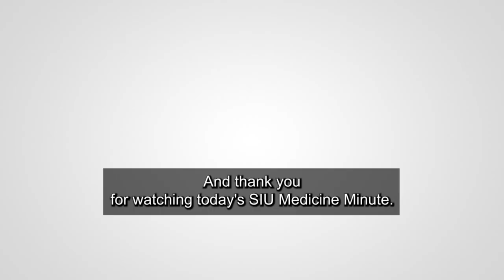Dr. Jayant Acharya | Epilepsy Specialist | Neurology | SIU Medicine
Dr. Jayant Acharya of SIU Medicine explains what is epilepsy, how someone can be diagnosed with epilepsy, treatment plans available for those diagnosed, and the medical management of the disorder and why one may need an epilepsy specialist.

Hear Acharya detail what an epilepsy specialist is and where patients can visit specialists at, like the SIU Neuroscience Institute, for comprehensive and multidisciplinary care.

Dr. Acharya is a neurologist and epilepsy specialist at SIU Medicine, Professor and Chair of the Department of Neurology at SIU School of Medicine, and Co-Executive Director of the Neuroscience Institute at SIU Medicine.